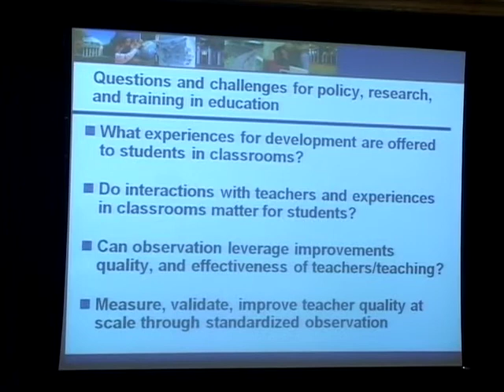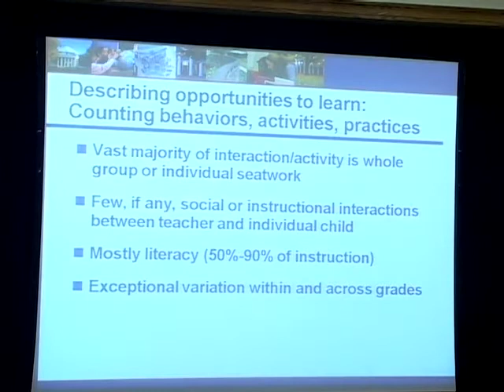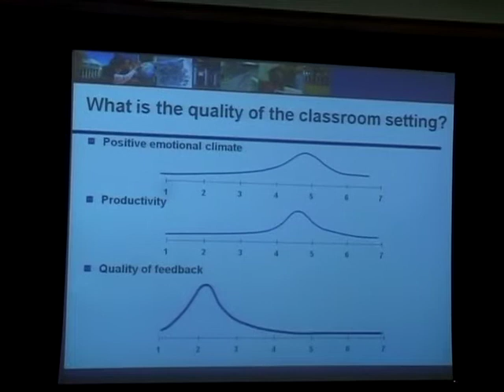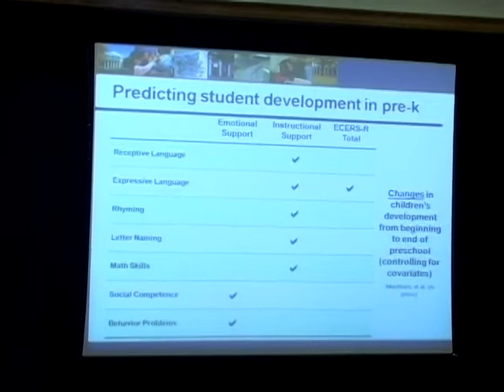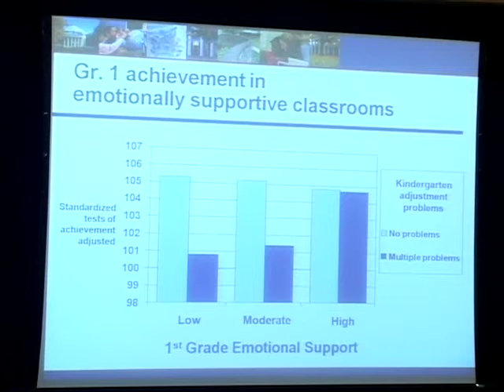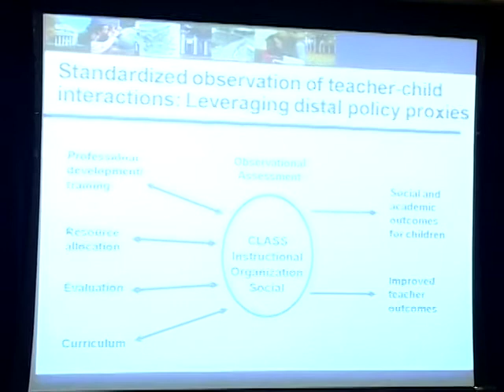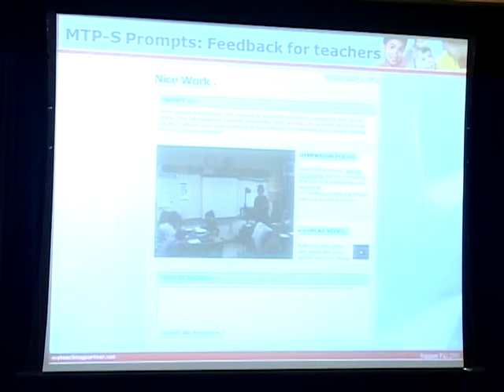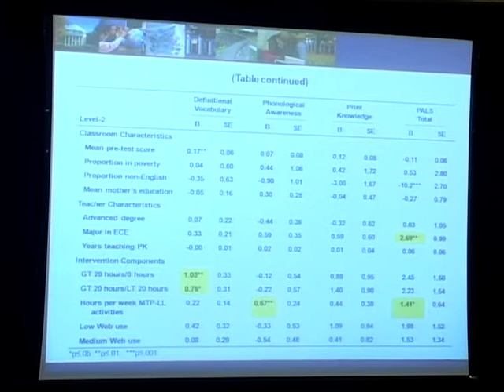Robert Pianta: Improving Impacts of Classrooms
Robert Pianta discusses how to improve school and classroom experiences through teachers' professional development in his talk titled "Improving Impacts of Classrooms: Professional Development and Classroom Observation." November, 2008.